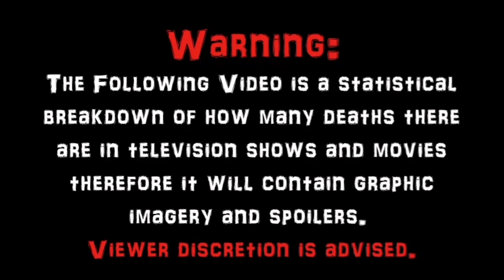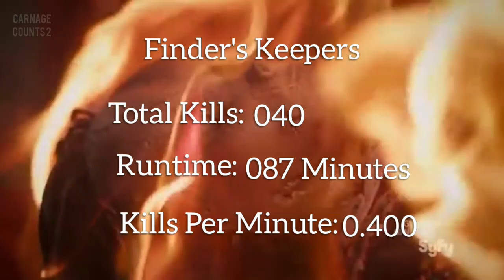Finder's Keepers (2014) Carnage Count